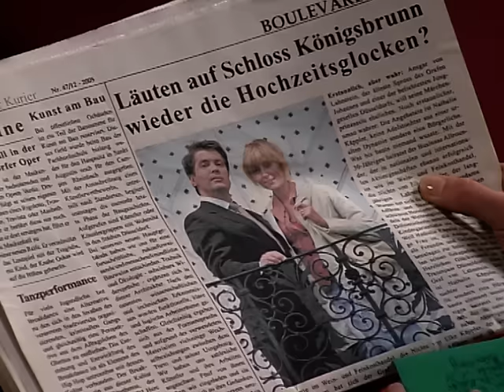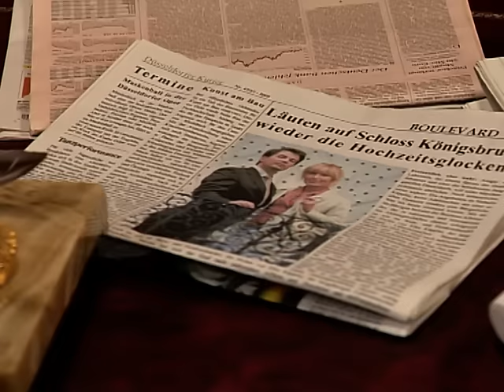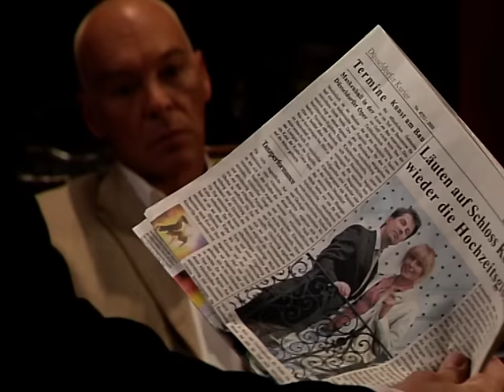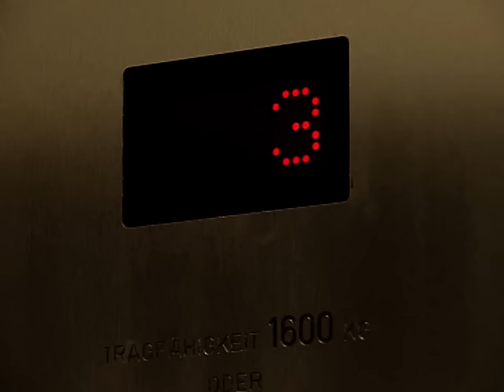Verbotene Liebe - Folge 2578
A Ansgar tappt in Vanessas Falle
B Gregor kann nicht verbergen, dass er Gefühle für Max entwickelt
C Carla kann dem Druck nicht mehr standhalten

A Vanessas Vorgehen erfüllt Nathalie mit Eifersucht. Ansgar ist sich keiner Schuld bewusst und spielt die Vorgänge herunter. Doch Nathalies Eifersucht erhält durch den Fund von Vanessas Kettchen in Ansgars Wagen weitere Nahrung. Und obwohl Ansgar Vanessa widersteht, tappt er in ihre Falle: Vanessa bringt ihn in eine eindeutig zweideutige Situation...
B Max beschließt, Gregor zu vergessen. Während sich Max infolgedessen endlich wieder voll auf die Arbeit konzentrieren kann, nimmt Gregors Verwirrung zu. Seine Kundin lässt ihn empört sitzen, da Gregor permanent abgelenkt zu sein scheint. Gregor versteht nicht, was mit ihm los ist. Doch Nathalie sagt ihm auf den Kopf zu, dass er sich verliebt hat...
C Da Carla sich nicht mehr von Ansgar manipulieren lassen möchte, bringt sie demonstrativ Susanne mit aufs Schloss. Doch schnell stellt sich heraus, dass das keine gute Idee war. Ansgar lässt Johannes eine höhere Dosis Gift zu sich nehmen, woraufhin dieser einen schweren Anfall erleidet. Mit Ausflüchten schickt Carla die getroffene Susanne wieder nach Hause. Während Carla weiterhin versucht, vor Johannes die Starke zu mimen, nimmt ihre innere Verzweiflung zu. Bis sie es nicht mehr aushält und überraschend nachts bei Brandners auftaucht, wo sie in Arnos Armen zusammenbricht...